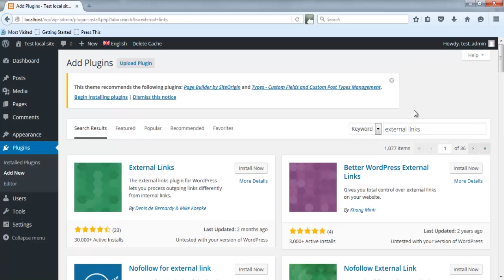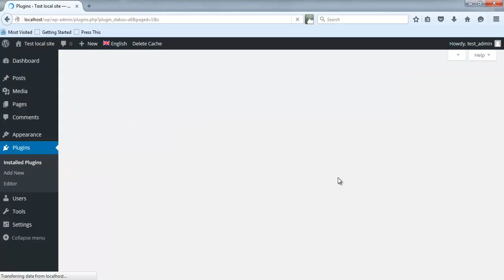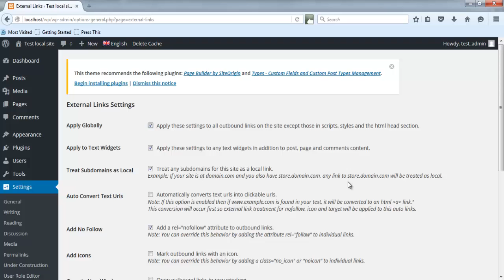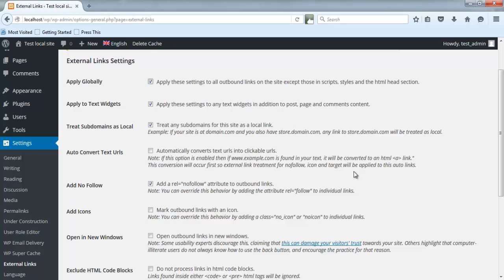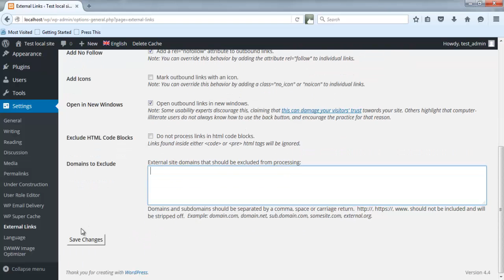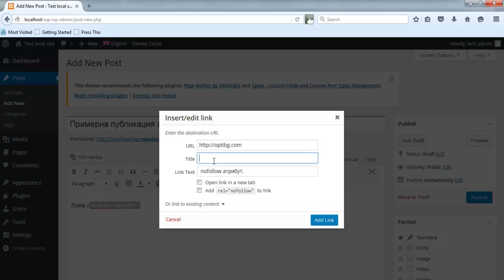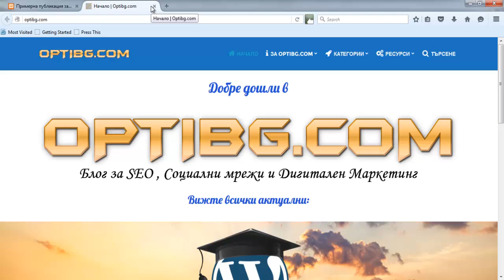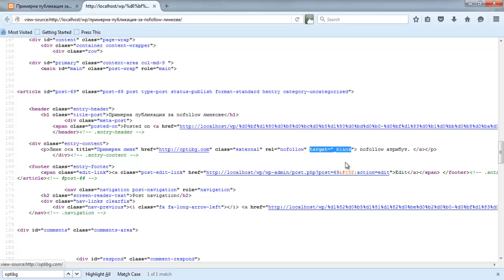Урок 24: Автоматично добавяне на Nofollow атрибута за всички изходящи линкове в WordPress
Чрез плъгина (разширението) External Links ще можете да настроите всеки един изходящ линк да бъде nofollow, както и да определите White List от домейни, линковете към които да бъдат dofollow. Чрез този плъгин ще можете да контролирате изходящите връзки в WordPress, които са генерирани от теми и други разширения или в казано по друг начин - всеки един възможен изходящ линк.